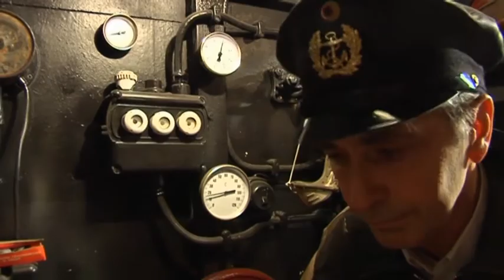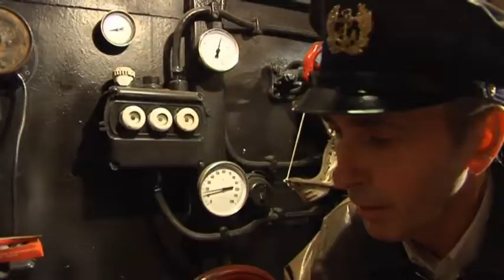Künstlerportrait Helmut Pokorny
Helmut Pokorny und seine beiden Freunde Hans Hadler und Hermann Sedlbauer
wollen U-Boote bauen. Als einzigartige Rauminstallation für Seminare und
Meetings, als Event-Location oder einfach zum Abtauchen und Ausspannen. Eine
neue interaktive Kunstform, die Freiräume für Freidenker schafft.
Eben ein "Echter Pokorny".